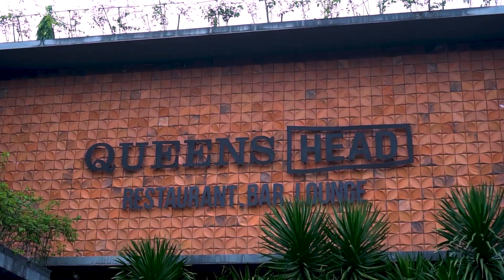We ask Soraya Mulders about Queens Head Jakarta plan for this year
As the General Manager of Queens Head Jakarta, Soraya Mulders might have various plans for the restaurant this year. Listen what she thoughts or plans exclusively only at from the scratch.

Inframe : Soraya Mulders
Location: Queenshead Jakarta